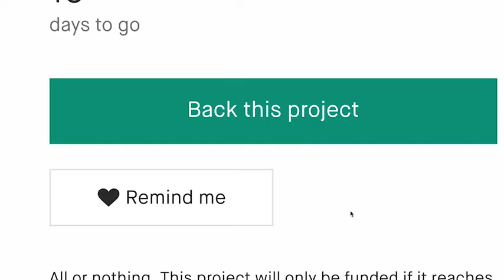Now on Kickstarter: The torchone helmet | all riders | all seasons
The TorchONE Helmet | All Riders | All Seasons
All seasons, all weathers and for everyone. Large removable 360°, 24/7/365 lighting displays. Be seen in a new light.